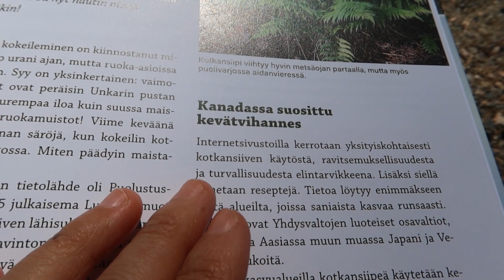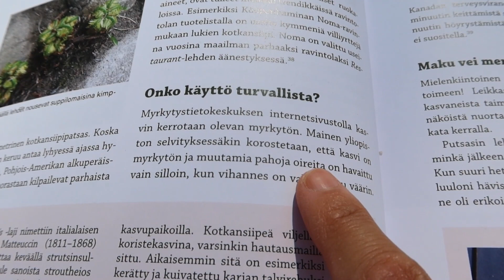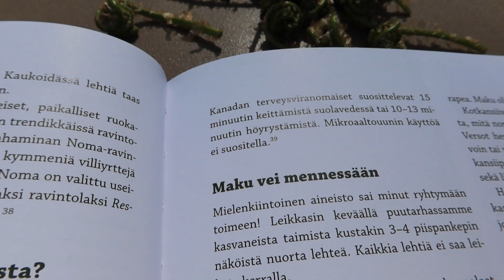เฟิร์นชนิดนี้ ไม่ใช่ ผักกูด อันตราย☠️🤮!!ชีวิตต่างแดน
ผักกูด Ostrich Fern (Kotkansiipi)เป็นเฟิร์นชนิดหนึ่งที่ขึ้นตามธรรมชาติ มีให้เห็นมากมายในป่าเฟิร์นซึ่งจะเจริญเติบโตได้ดีใกล้แหล่งน้ำ  การเก็บผักกูดมาบริโภคควรมีการศึกษาและหาข้อมูลก่อน เพราะเฟิร์นจะมีลักษณะคล้ายกัน
ฝากกดไลค์ติดตามวีดีโอช่อง YouTube เพื่อเป็นกำลังใจให้เก๋ได้ทำคลิปวีดีโอต่อไปเรื่อยๆนะคะ ขอบคุณมากค่ะ